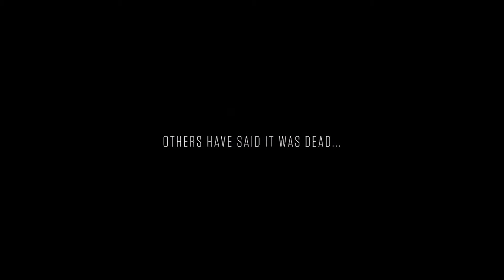Raindrop - The Storm is Near Teaser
It's not over guys! Raindrop is back!